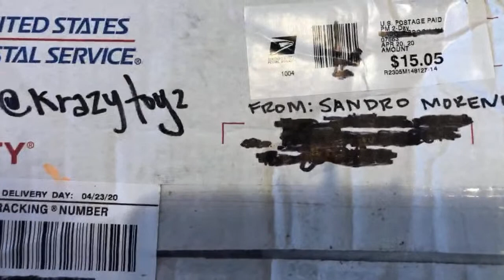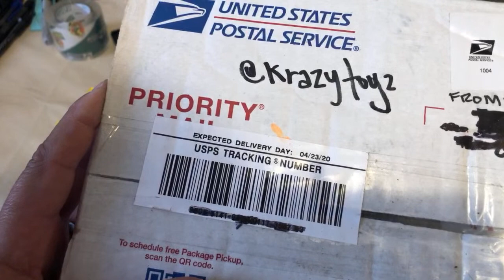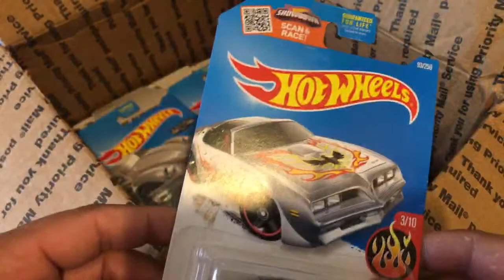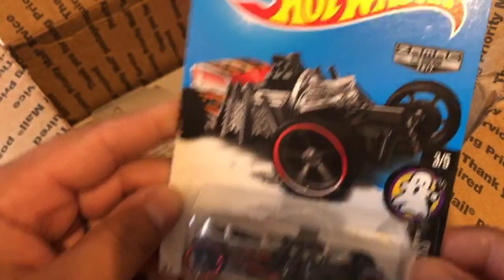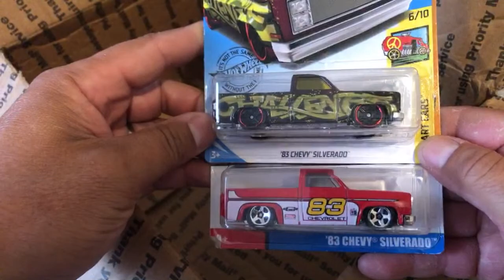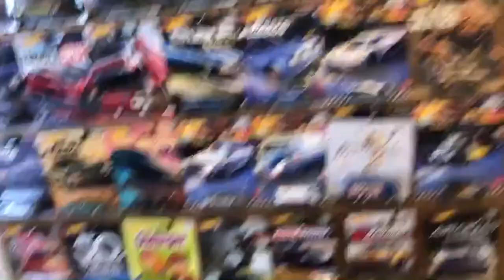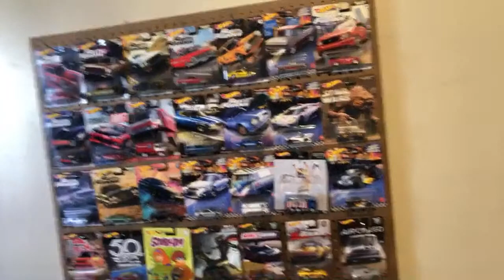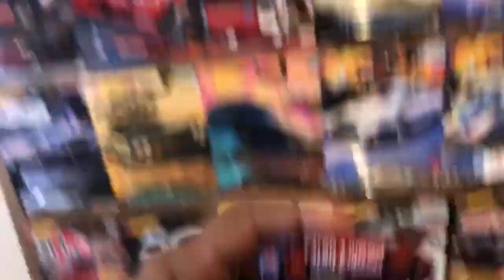⭕️LIVE - chat and mail call (krazytoyz)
Random livestream today. Sorry I haven’t posted any videos lately.

In this video I open a box I received from Krazy Toys on Instagram. Big shout out to him. Check out his Instagram:
THANK YOU SANDRO FOR ALL THE GOODIES 🤩👍🏽

Have a good day and I'll talk to you guys later✌🏽
En este video abro una caja de nuestro amigo Krazy Toys en Instagram. Gran saludo para el. Checa su Instagram

Luego subo más videos. Tengo más cajas que quiero abrir con ustedes👍🏽

Tengas buen día. Saludos✌🏽